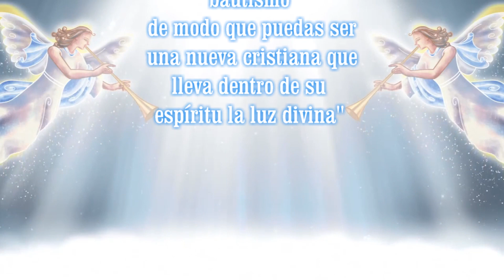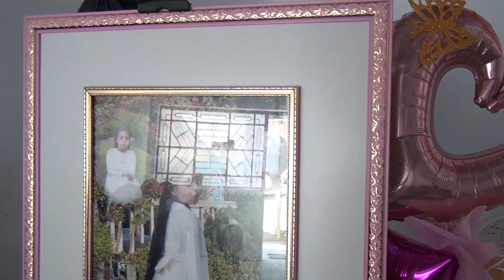Bautizo de Nailea